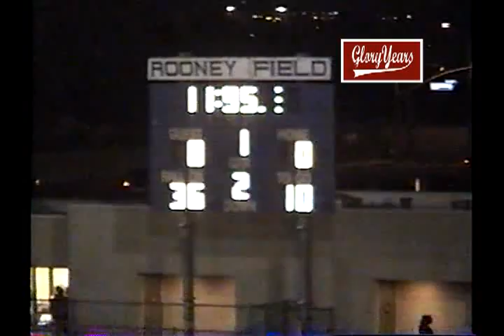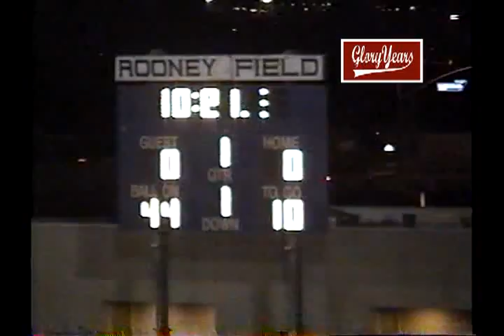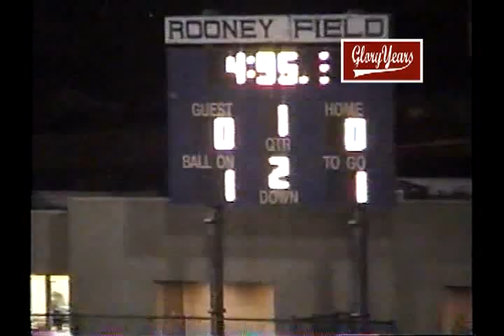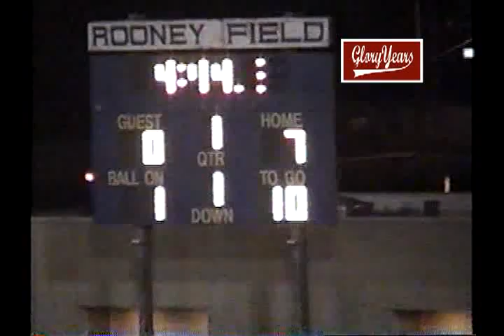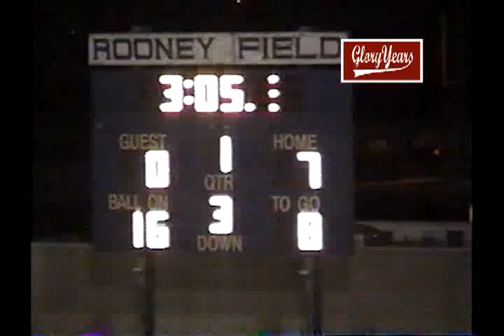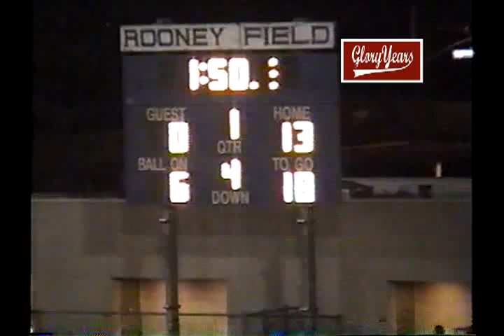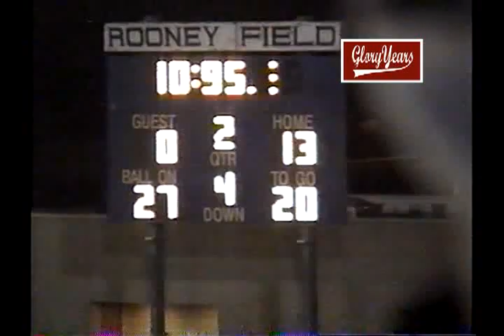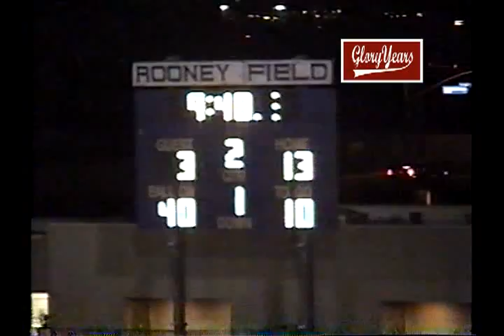v160270 ca valley view unk moreno valley unk 2003 fb VOB 00